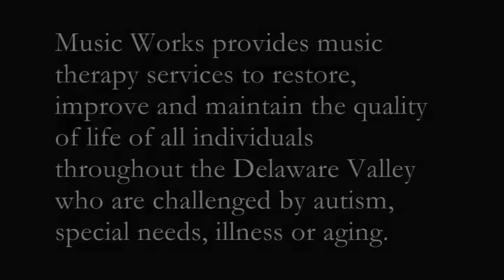DANNY DEGENNARO & FRIENDS (MUAA BENEFIT) 9-24-11 "KEY TO THE HIGHWAY".wmv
Danny DeGennaro & Friends
(MUAA Benefit) 9-24-11.
Musicians United for Autism Awareness Honors Music Works Therapy Centers.
McStew's Irish Sports Pub
Levittown, PA

Produced by
Kevin Kirwan & Family
(Kirwan Audio)

Music Works provides music therapy services to restore, improve and maintain the quality of life of all individuals throughout the Delaware Valley who are
challenged by autism, special needs, illness or aging.

Danny DeGennaro, Lead Vocals/Guitar
TJ Tindall, Guitar/Vocals
David Uosikkinen, Drums
Gary "Bubba" Balduzzi, Bass
Billy Goodman, Guitar/Vocals